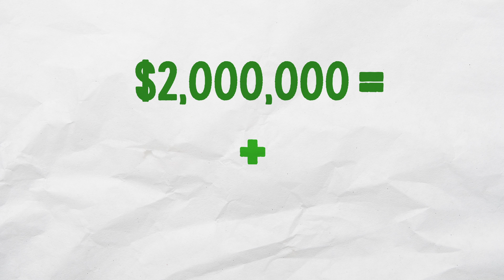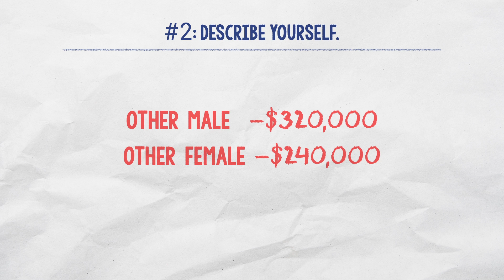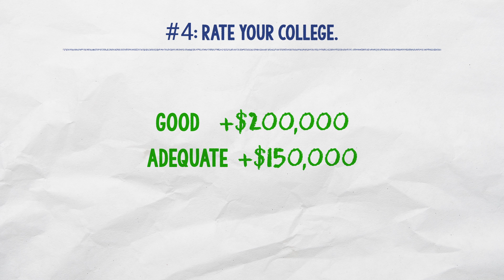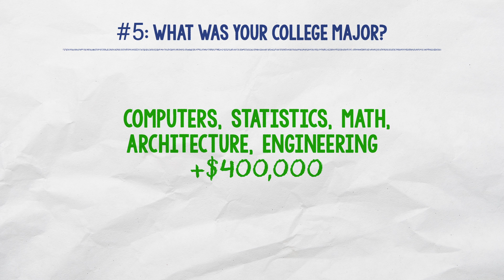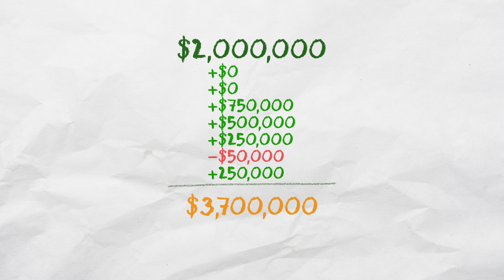College Calculator: Episode 3 | MiNDWORKS